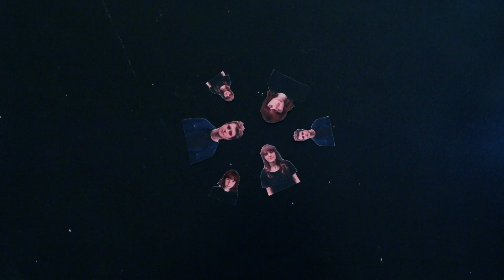Our Girl - In My Head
Our Girl - In My Head - Official Video

In My Head taken from the debut album “Stranger Today” released via Cannibal Hymns on August 17th 2018.

Order the debut album ‘Stranger Today’ on signed CD & Vinyl now

In My Head produced by Bill Ryder-Jones.
Mixed by Chris Taylor and Bill Ryder-Jones at Parr Street Studios, Liverpool.
Mastered by Robin Schmidt at 24-96.